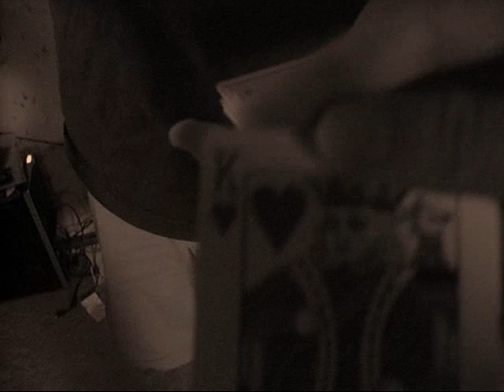Magic Website Card Trick performed by Forsaken Magic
Here is an awsome website that you can use to jack with your freinds. It's pretty funny once you know how to use it. Here is the link to it